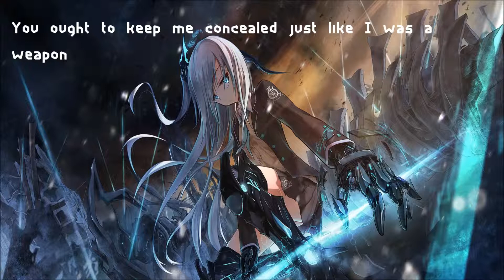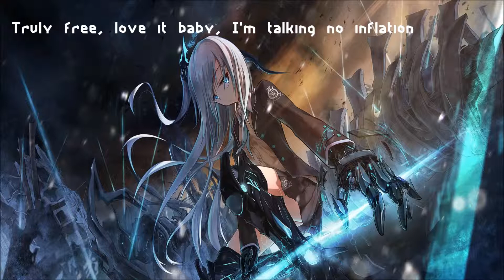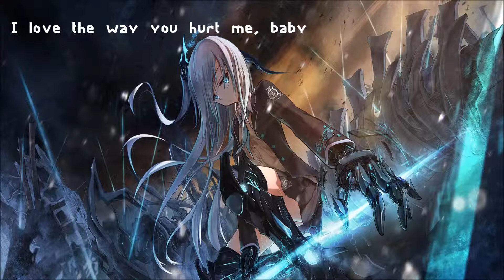【Nightcore】→ Irresistible (Lyrics)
My second nightcore video ^^ i hope you enjoy

Info:
Song: Irresistible - Fall Out Boy
Pic Origin: Original